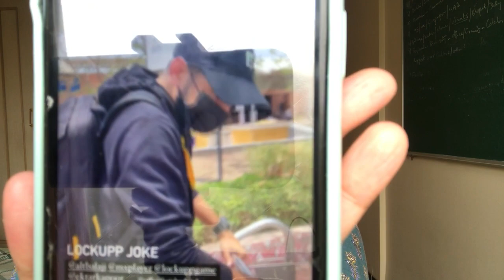Lock Upp ke baad samne aaya winner Munawar ka shocking airport look! 😱